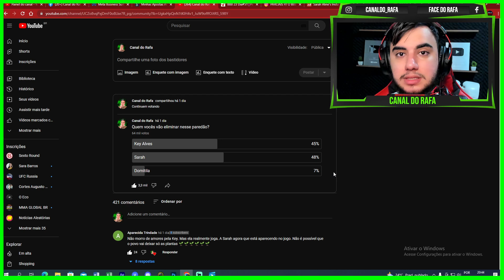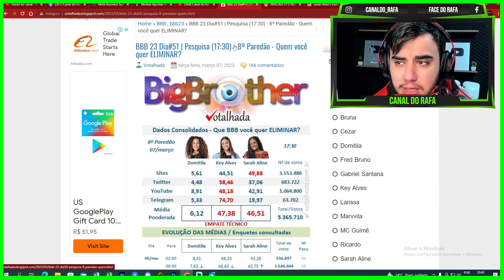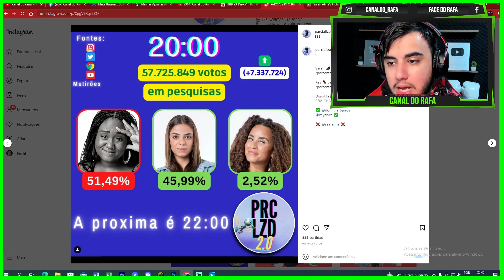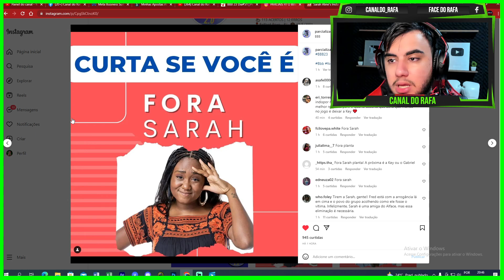ISSO É URGENTE!!! SAIU ÚLTIMA ENQUETE DO PAREDÃO E O RESULTADO ASSUSTA!!! Hoje a casa chora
Quer aprender ganhar dinheiro investindo? então siga: @Nilo.Trader